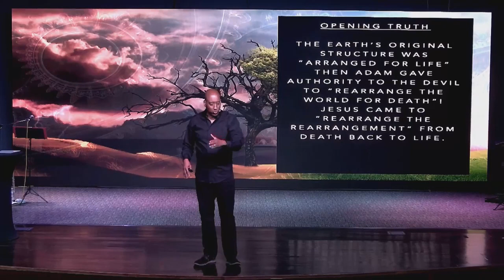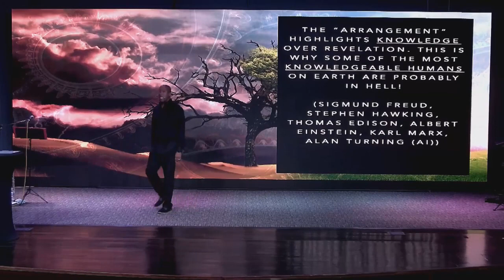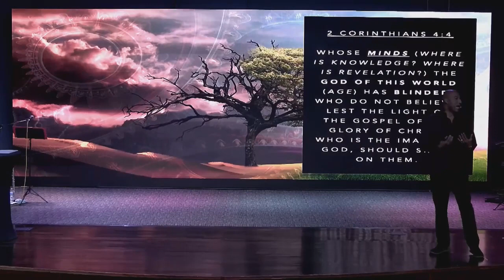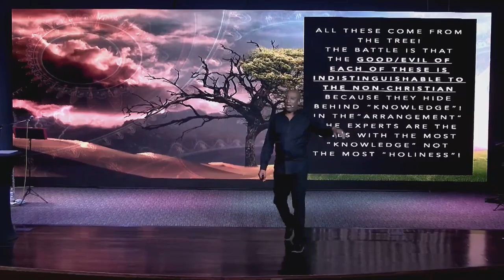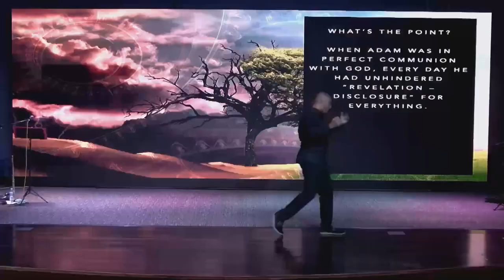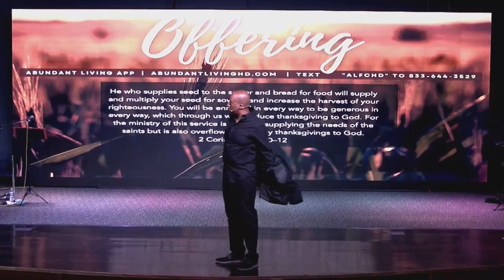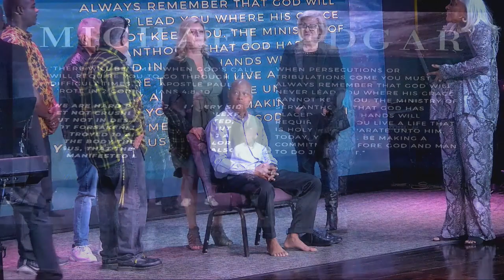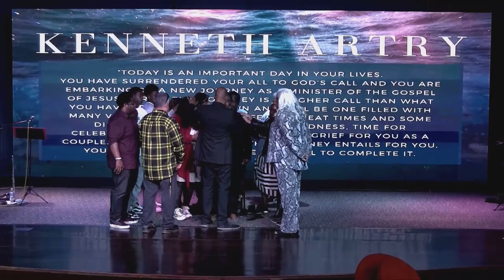Worship Service 100123